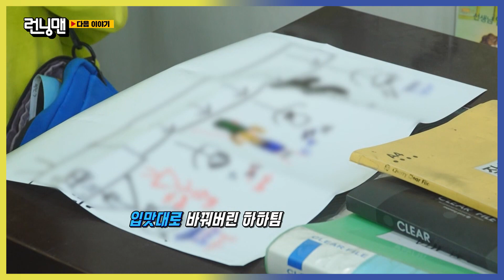Running Man la dernière course avant le choix des costumes [FR ENG SUB] [RM 654]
Running Man la dernière course avant le choix des costumes.

Tous les dimanches le nouvel épisode de Running Man en sous-titré français et anglais.

Dans l'épisode de cette semaine, le thème du "TV Rating Notice" a été décidé par Seven Person Banksy, et les membres s'habilleront en fonction du dessin choisi. Pendant ce temps, pour la pauvre So Min, qui échoue toujours à faire équipe avec l'invité de son choix, il y aura un épisode spécial pour elle, qui s'appelle 2023 So Min's Choice Race. Sae Ho et Kang Hoon rejoignent l'équipe cette semaine, et So Min doit choisir son coéquipier à l'aide d'un quiz.

Yu Jae Seok,Haha,Jee Seok Jin,Kim Jong Kook,Jeon So Min,Song Ji Hyo,Yang Se Chan,Cho Sae Ho,Kang Hoon

@sbs_contents_HUB @my_songjihyo @kjk76 @yangse2848 @jeeseokjin @ masijacoke850714 @jsomin86 @quanhaha79 @hwanjine  @yoojaesuk_news @sbs_runningman_sbs @runningman_indo9012 @runningman_stan @KoccaEurope